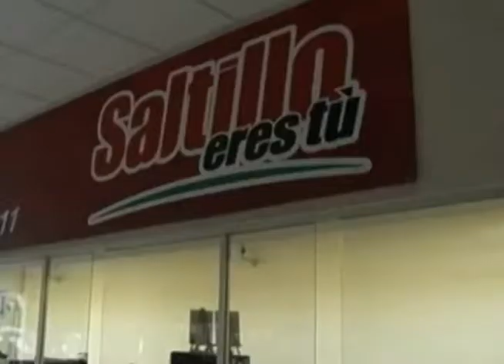Incrementa el número de contribuyentes en el pago del predial